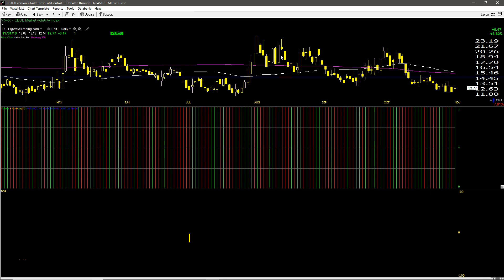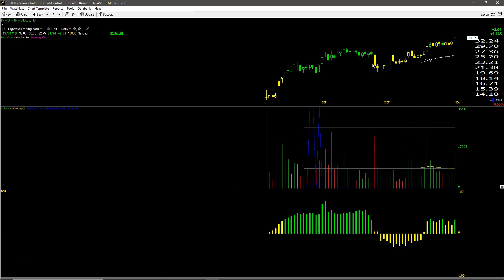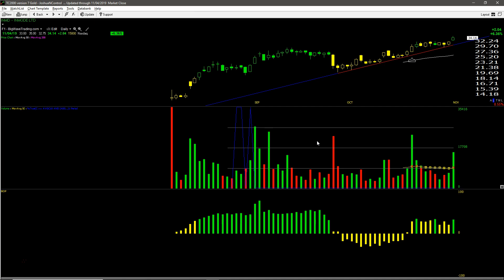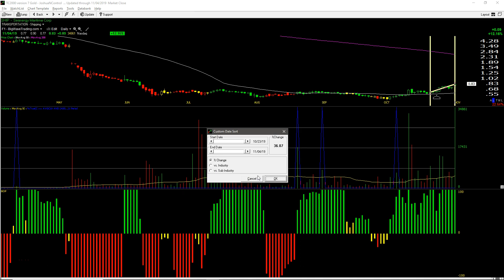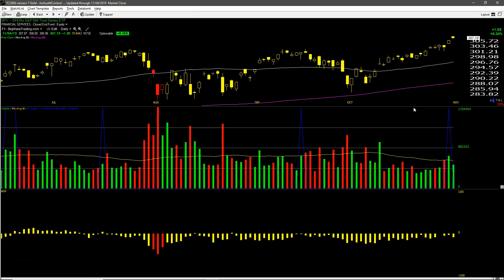Winners $INMD $SPAR $MNK $SHIP $ALNA $STKL, Losers $MTH $UTI $EAP, and A New Long Position $TSLA.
Reviewing some winners $INMD $SPAR $MNK $SHIP $ALNA $STKL and some losers $UTI $MTH $EDAP from Monday's session, canceling the EOD long signal order in $OSIS, and one new EOD long signal for Tuesday $TSLA.

If you would like to take a free two-week trial or become a member of the Big Wave Trading family, register